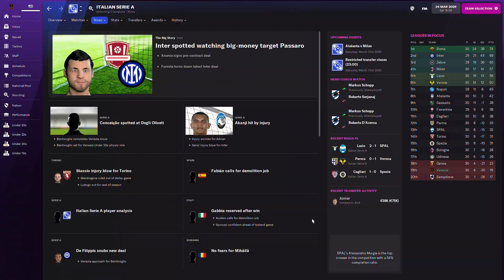FOOTBALL MANAGER 22 | URUGUAY - VENEZUELA | WORLD CUP SAM QUALIFYING ⚽🎖🏆